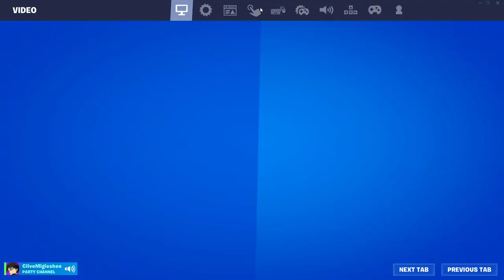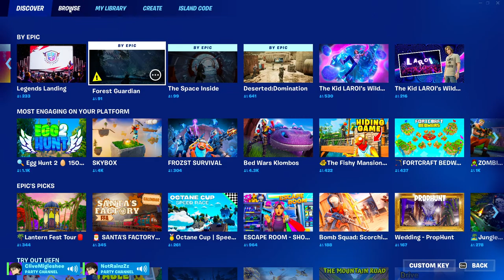LIVE Renegade Runner Cup FORTNITE (Playing Fortnite Renegade Runner Cup LIVE)